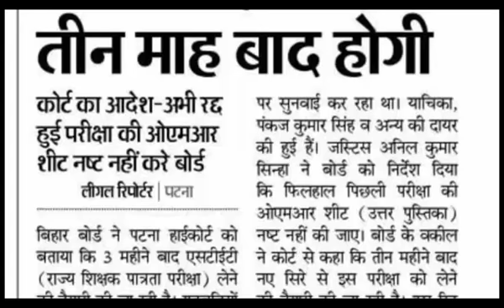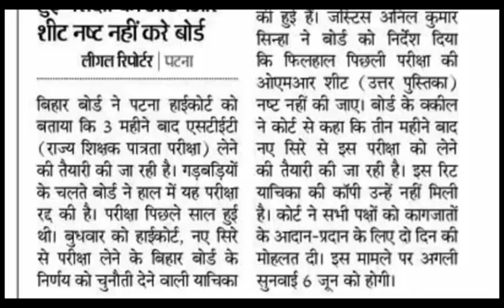BIHAR STET EXAM DATE 2020 [BIHAR STET NEWS latest updates ] बिहार uchch madhyamik shikshak bharti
Bihar stet new exam date 2020

Bihar stet latest updates

Bihar Madhyamik aur uchch madhyamik shikshak bharti 2020

बिहार माध्यमिक और उच्च माध्यमिक शिक्षक भर्ती 2019-20
BIHAR STET EXAM DATE [ BIHAR STET LATEST NEWS IN HINDI TODAY ]बिहार STET 2020 परीक्षा रद्द RESULT
BIHAR STET LATEST NEWS IN HINDI TODAY [ BIHAR STET EXAM CANCEL] बिहार STET 2020 परीक्षा रद्द RESULT .. .. बिहार STET( शिक्षक पात्रता परीक्षा ) EXAM-2019 जो 28 जनवरी 2020 को रद्द करने का फैसला लिया गया...
BIHAR STET LATEST NEWS IN HINDI TODAY | BIHAR STET EXAM CANCEL |BIHAR STET RESULT 2020
bihar stet exam date 2020, bihar_stet_exam_result_date_2020, bihar stet news, bihar stet latest updates, bihar stet final result date
s tet bihar latest news,

bihar stet exam cancel,
bihar stet,
bihar stet result 2020 date,
bihar stet result 2020 latest news,
bihar stet result 2020 computer science,
bihar stet news today, bihar stet news 2020, bihar stet news today 2020,